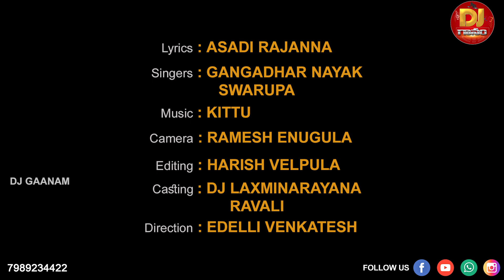NAGALACHUMAMMA FULL VIDEO SONG | FOLK SONG 2021 | DJGANAM | HARISH VELPULA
LYRICS    : ASADI RAJANNA
SINGERS : GANGADHAR NAYAK
                SWARUPA
CAMERA : RAMESH ENUGULA
EDITING  : HARISH VELPULA
CASTING : DJ LAXMINARAYANA
                   RAVALI
DIRECTION : EDELLI VENKATESH